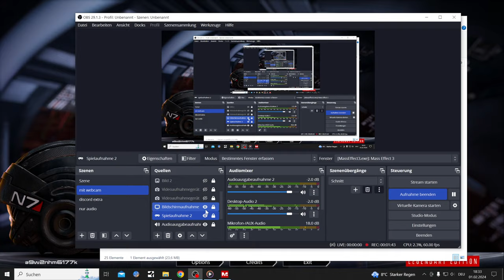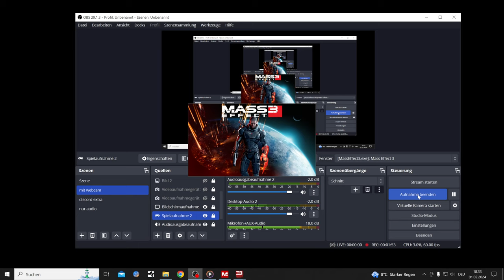Modded Mass Effect 3 LE Playthrough Part 22, After Palworld Crewtalk